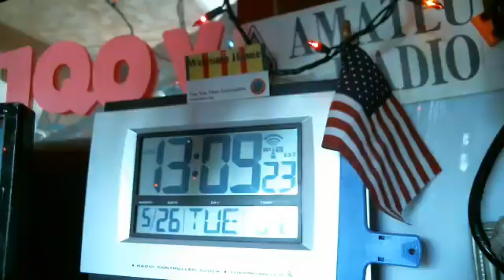WMTN C2 tue. 26MAY